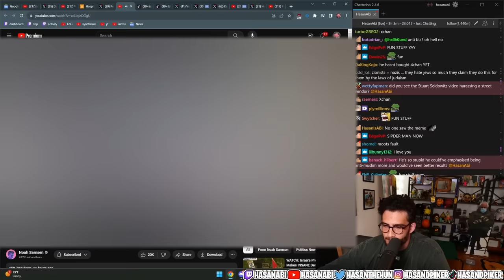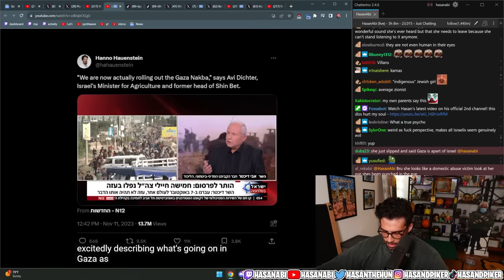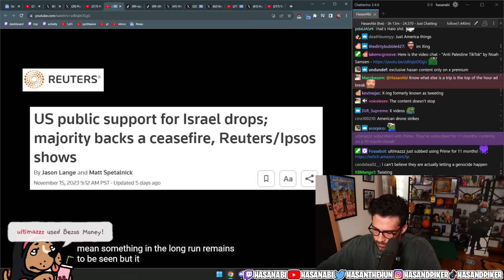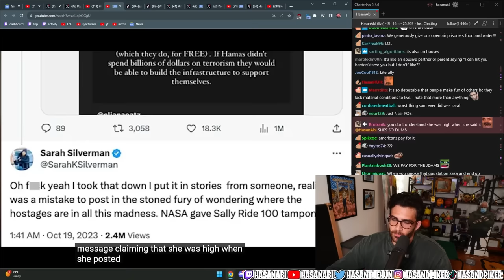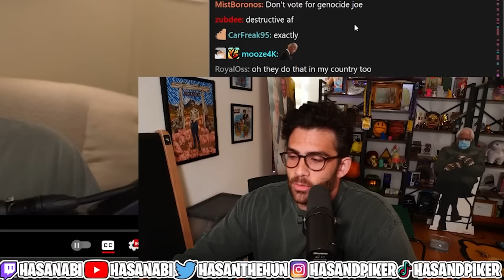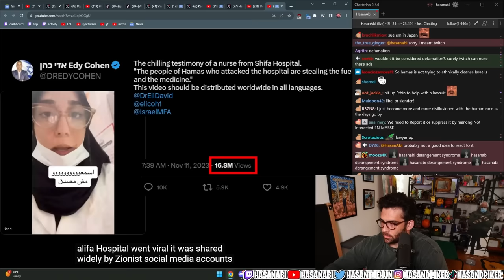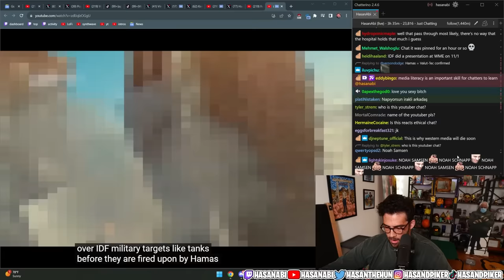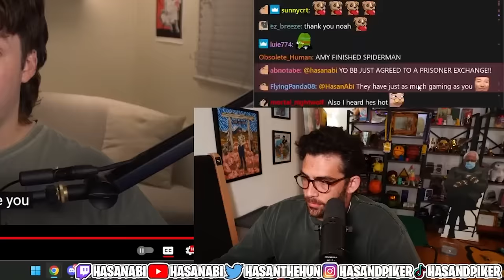Anti Palestine TikTok | Hasanabi Reacts to Noah Samsen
Hasan Piker reacts to the beautiful Noah Samsen who is taking us on a journey to see all of the wildest TikToks you can imagine about the current global news.